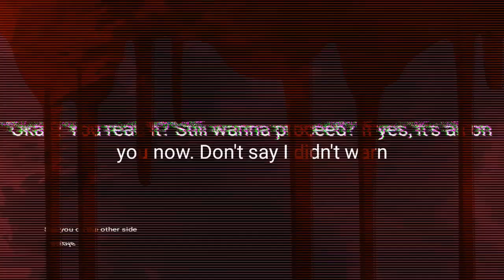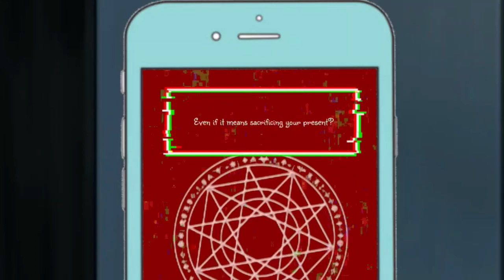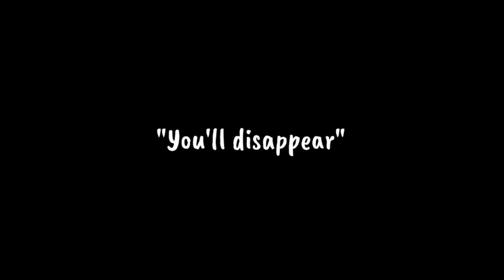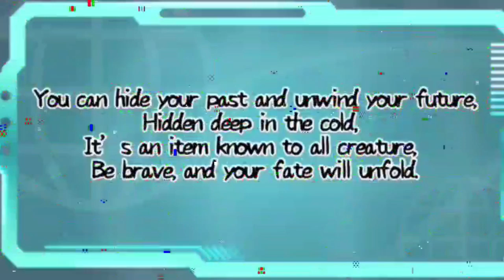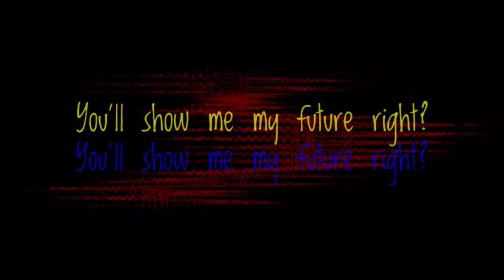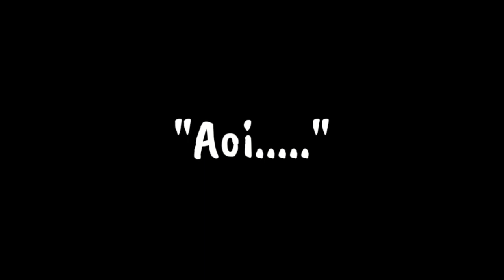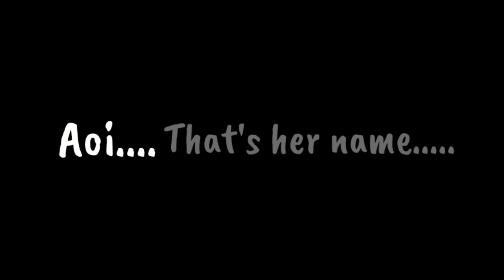VOICE ACTED || Keitai : The Remake || A Horror GCMM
~VA involved~
Haruna @Ammie.MiAmore
Aoi @xx_dragonheart_xx8756
Yukari @iseelie
Noro @Euphoria761
Sou @angelicdivinity
Takeru @angelicdivinity

~Thumbnail by~
Yuuka_heart @Euphoria761

song title:  1, 2 no 3, 4